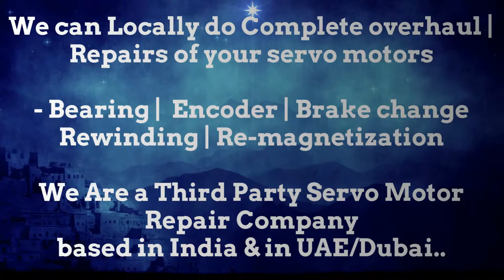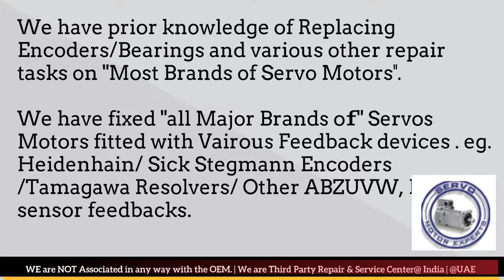DMG Deckel Maho Siemens Indramat servo troubleshooting, how check servo motor drive error fault code